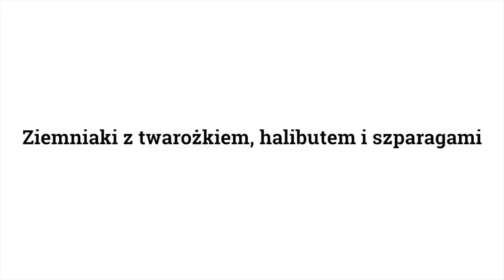Ziemniaki z twarożkiem, halibutem i szparagami (Przepis 0079)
Nie tylko mieszkańcy Wielkopolski znają dobrze proste, letnie danie, które nazywamy gzikiem - to nic innego jak ziemniaki z dodatkiem białego sera. My dodaliśmy do nich jeszcze świeżą rzodkiewkę, szparagi i wędzonego halibuta!